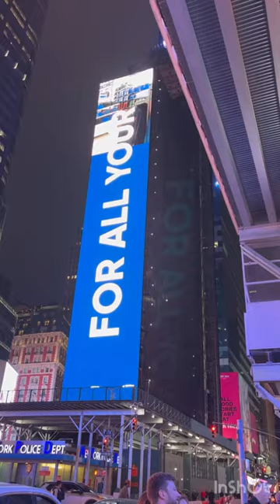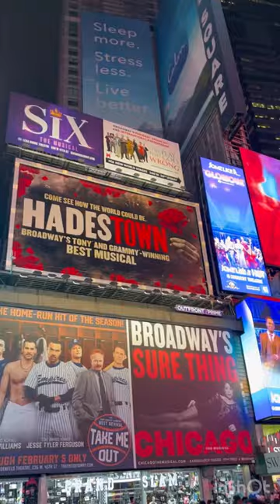Now time to visit Time square / USA traveling vlog